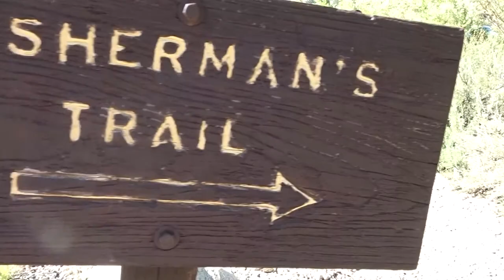Mammoth Vlog 2- June Lake + Crazy Rope Swing!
Hello guys and welcome back to another Mammoth vlog! I really enjoyed making these videos, so I hope you enjoy them as well.